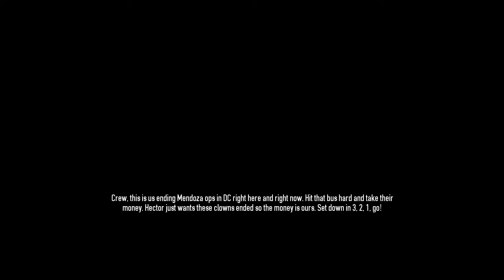Payday 2: Heist #8 , Hmm, What's On The Bus!?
This is the Payday 2, For the Xbox 360. The point of the game is to do hiests, You can be sneaky or you can go in loud and stupid. Watch as I probably end up failing super hard. Hope you guys will have fun watching this.